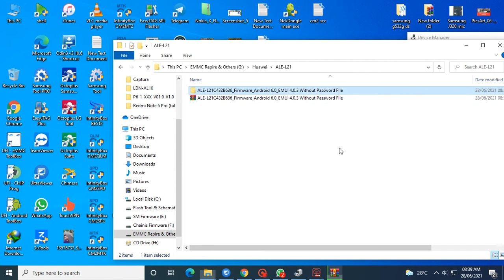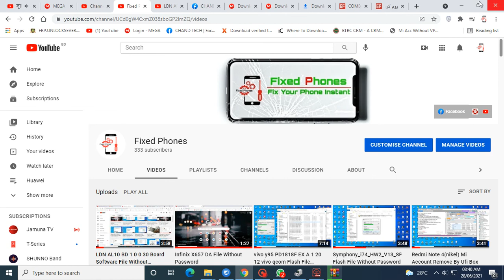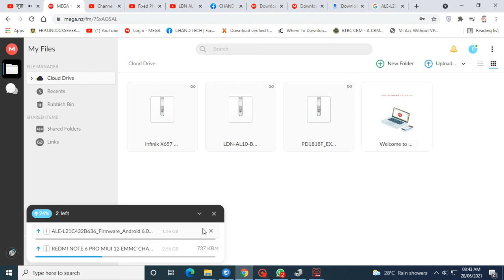ALE L21C432B636 Firmware Android 6 0 EMUI 4 0 3 Without Password FIle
If You Need Any Firmware/Flash File in Easy Firmware and Halab Tech Support Without Money
Just Text and Give Me The file link I will unlock the link
and send you back imminently and if you need any kind of information about